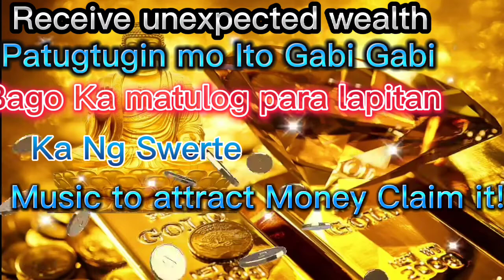Receive unexpected wealth Music to Attract Money Claim it!